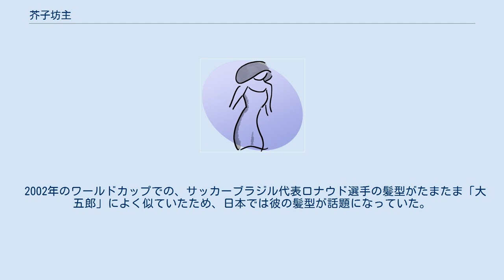芥子坊主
芥子坊主(けしぼうず)とは ケシの果実。
阿片（あへん）はケシの未熟な果実から採取される。
同じケシ属でも、オニゲシ、ひなげしなどには、あへん成分はほとんど含まれていない。
 江戸時代の少年少女の髪型。
3～4歳の子供が結う（詳細は下に）。
すずしろ、お芥子とも 江戸時代、長屋に住まう一般的な町人の子供達は、寺子屋に通ったり徒弟奉公に出されるまでの間は手入れの手間がかからないように一部の頭髪を残して丸坊主ということが多かった。
 「芥子坊主」の最も基本の型は脳天のみに筆の穂先のように髪を残して丸坊主（芥子坊主の形に似ている）だが、前髪のみ短く残して結ばないもの、頭の両側に残すもの、前髪と後頭部を残すものなど親の趣味によってさまざまな形があった。
成長に連れて伸ばす部分の面積を増やし、ある程度伸ばしたものは角大師と呼ばれた。
 一部を残すのは、子供が川遊びをするなどして溺れたときに氏神が残した髪をつかんで引き上げてくれるからと言い習わされているが、短く前髪を残すものを含めていろいろな形があるのは親がわが子を見分ける目的のためと思われる。
 女児でも幼児期（6歳くらいまで）は前髪、脳天、両鬢、後頭部（髷を作るあたり）の5ヶ所のみ髪を残して丸坊主にし、眉も剃る。
伸ばし始めると、おたばこぼんや銀杏髷になる。
 地方によっては河童の頭部がこの髪形だと伝えられる伝承もあり、徳島県には「ケシボウズ」という山に出る赤子の妖怪の伝承がある。
 2006年現在、前髪を残す型のものは、時代劇『子連れ狼』に登場する少年「拝大五郎」役の子役が被る鬘にちなんで「大五郎カット」と呼ばれて親しまれている。
 2002年のワールドカップでの、サッカーブラジル代表ロナウド選手の髪型がたまたま「大五郎」によく似ていたため、日本では彼の髪型が話題になっていた。